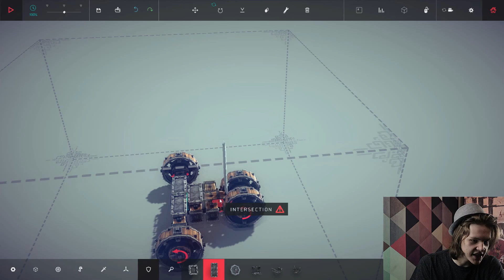besiged 2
IF YOU ENJOY SMILE, IT MEANS I AM DOING MY JOB RIGHT!!!

If you are reading this it means that you are really cool, it also means that SamDog forget to put something about the episode here, or maybe just got lazy.